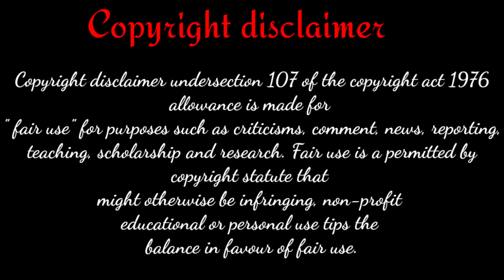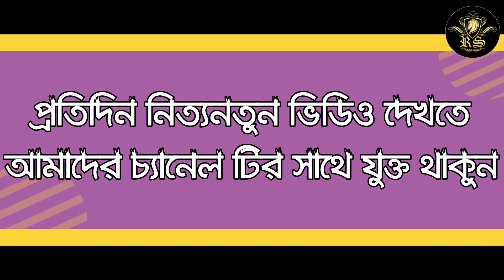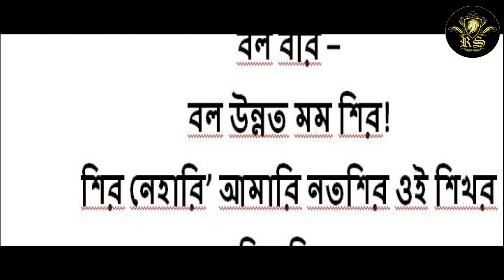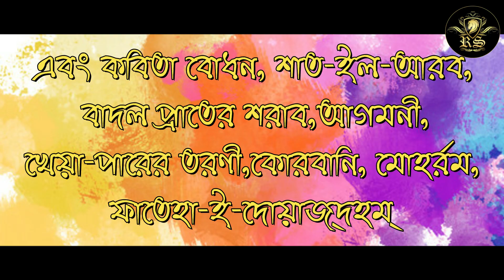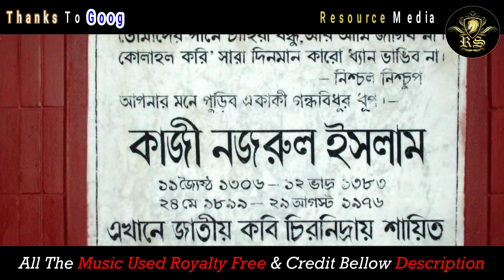কাজী নজরুল ইসলামের সংক্ষিপ্ত জীবনী | Kazi Nazrul Islam Biography In Bangla | Nazul Giti | RS STORY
Kazi Nazrul Islam Biography In Bangla .Nazul giti.Nazrul Joionti,nazrul jointi.He was a famous bangla writer. He is the national poet of Bangladesh.Kazi Nazrul Islam, Life, Literature and important information. Kazi Nazrul Islam is the national post of Bangladesh. He is also called rebel poet. His total biography has been depicted in this video. For general knowledge, this video is also very important. So don't miss the chance to know about Nazrul and his valuable works in his life.

Hi Friends,
RS STORY is a Mysterious YouTube News Channel. So, Stay with us only for  Entertainment.
 We publish our World interesting or Amazing News & Information.

নমস্কার বন্ধুরা,RS STORY youtube channel এর পক্ষ থেকে আপনাদের সবাইকে সার্বজনীন শুভেচ্ছা ও অভিনন্দন রইল।বাস্তব সত্যের হাত ধরে সকলের জ্ঞান বৃদ্ধির তাগিদে রহস্যে রোমাঞ্চে পরিপূর্ণ অজানা অচেনা ভিডিও দেখতে আমাদের সাথে হাতে হাত মিলিয়ে থাকার আহ্বান জানালাম।প্রতিদিন নিত্য নতুন - ভিন্ন স্বাদের “একটু আলাদা” খবর জানতে আমাদের চ্যানেলটি সাবস্ক্রাইব করে সাথেই থাকুন।

If you are the owner of this song & You have any problems with my video then Please contact me at : - & The Video will be removed immediately 😔😔 Please do not give a copyright strike

Nazul giti.Nazrul Joionti,nazrul jointi,nazrul biography in bengali, nazrul biography, nazrul biography in bengali language, kazi nazrul islam, kazi nazrul islam biography,dukhu mia,biography of kazi nazrul islam,genearal knowledge in bangla,national poet of bangladesh,nazruls life,poet kazi nazrul islam,কাজী নজরুল ইসলামের আত্মজীবনী,কাজী নজরুল ইসলামের জীবনী,কাজী বজরুল ইসলামের জীবন রহস্য,জাতীয় কবি কাজী নজরুল ইসলাম,kaji naztul islam bangla biography,kaji najrul islam,বিদ্রোহী কবি,RS STORY